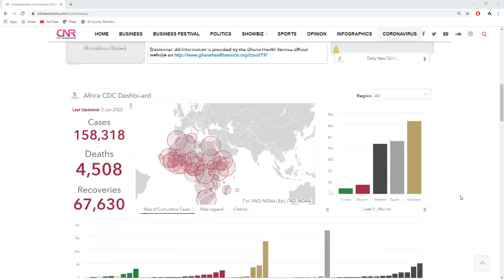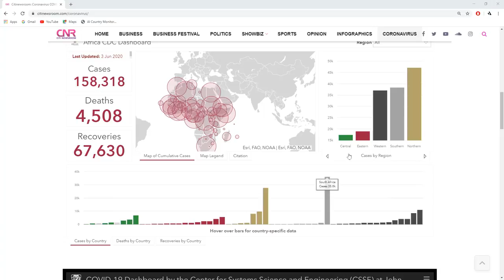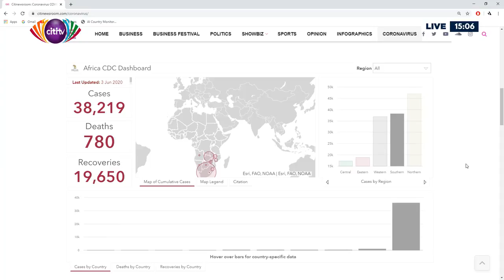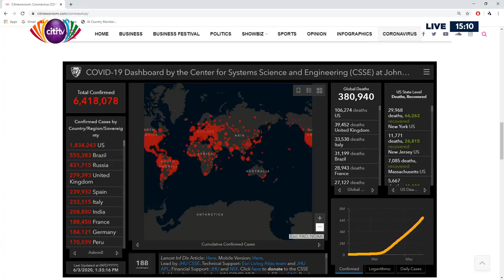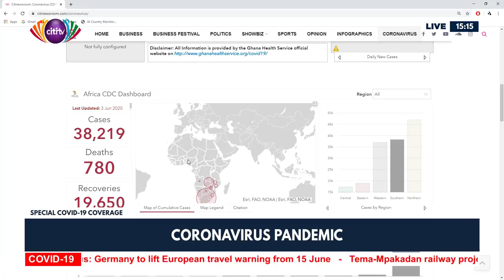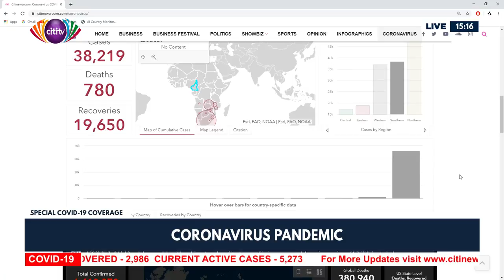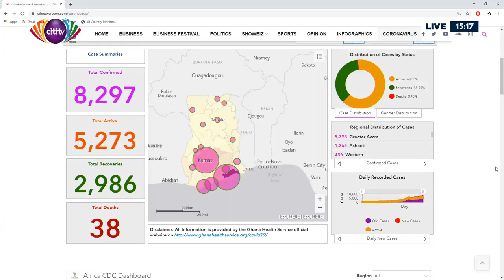Citi TV/FM Special Coverage of COVID-19 in Ghana: Wednesday, 3rd June, 2020